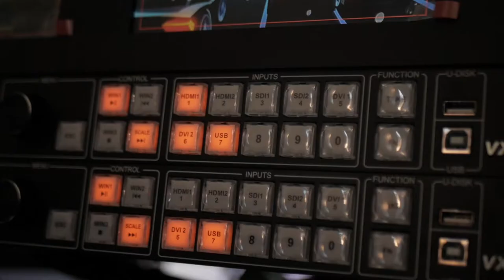Coalville Drive in Cinema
Short Clip of our Christmas Drive-in Cinema in Coalville 2020